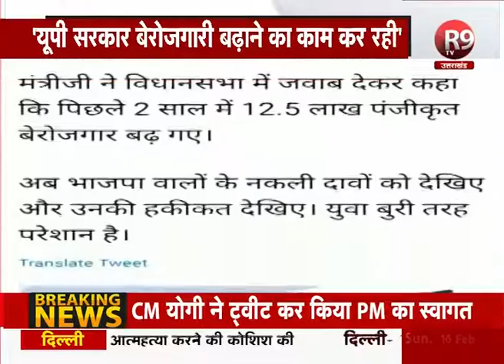योगी पर हमलावर प्रियंका बोलीं- UP सरकार का काम बेरोजगारी बढ़ाना R9TV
योगी सरकार पर लगातार हमलावर रहीं यूपी की महासचिव प्रियंका गांधी ने एक बार फिर ट्वीट कर योगी सरकार पर किया हमला